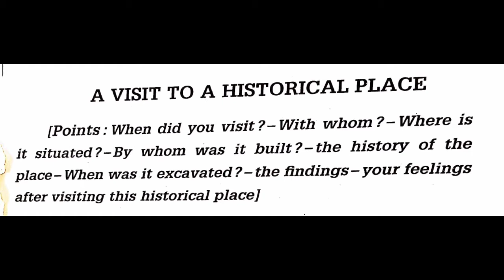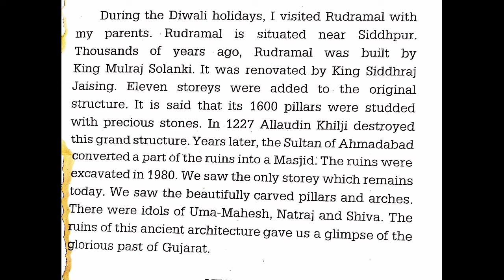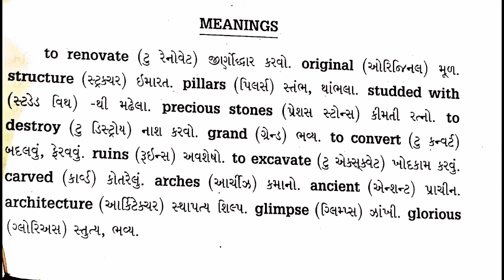eassy writing 1- a visit to a historical place..